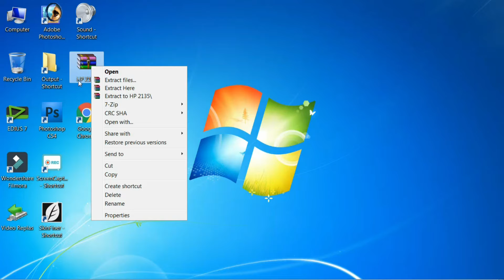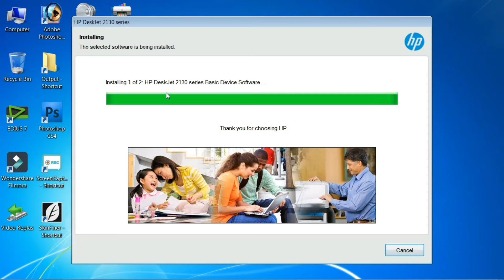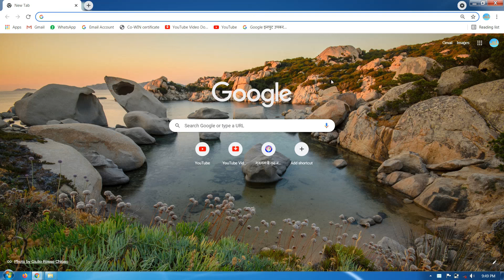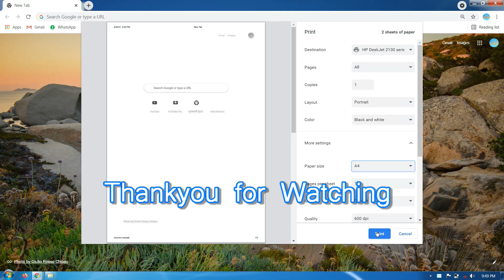How to install HP All in one Printer 2135,2131,2132,2138,2776,2723,2331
HP driver link- 2135,2132,2131

Any